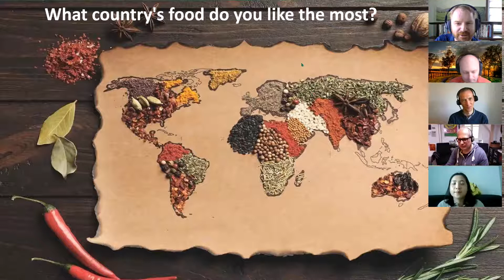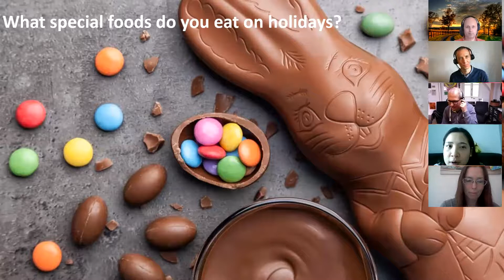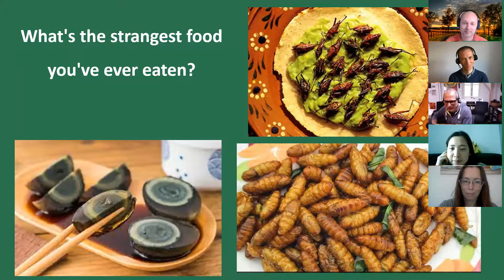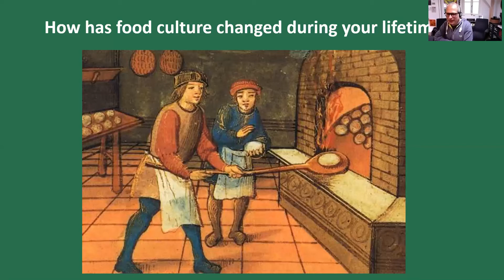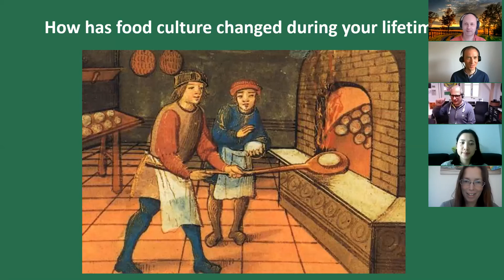Food Culture group Discussion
According to Faith from The World's Kitchens:
 "food culture can be defined as the attitudes, beliefs and practices that surround the production and consumption of food. Food Culture incorporates our ethnicity, cultural heritage and provides a mechanism of communication with others both externally and within our families and communities."

This week's topic provides a feast of vocabulary and culinary terms to get your teeth into. With a variety of culinary expertise form around the world, there's plenty of food for thought too.

OBJECTIVES

To discuss the topic of Food Culture and share our opinions about it
To allow each participant to give their views and practice their English
To ask questions and encourage friendly debate around the topic

We answer the following questions:

- What country's food do you like the most?
- What special foods do you eat on holidays?
- What's the strangest food you've ever eaten?
- How has food culture changed during your lifetime?

- What are the benefits of cooking at home vs going out?
- Do you think we should teach (our) children to cook?

Bon appetit !